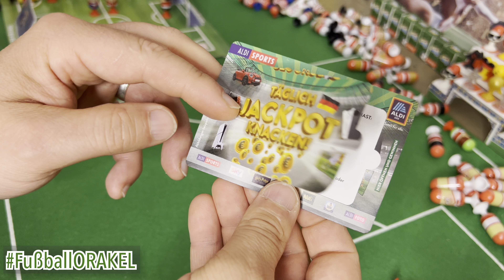ALDI Glückslos - täglich Jackpot knacken! Schieß dein Golden Goal! Fußball-Europameisterschaft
ALDI Glückslos - täglich Jackpot knacken! Schieß dein Golden Goal! ALDI hat anlässlich der Fußball-Europameisterschaft 2024 ein Gewinnspiel aufgelegt.
Der Teilnahmezeitraum zum Einlösen der Lose ist bis 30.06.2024.
Zu gewinnen gibt es folgende Sachen: IPhone, Playstation 5, Mini-Cooper C, Enders Gasgrill, Aldimania Fansets, Samsung TV, Jeep Mountain E-Bike, Adidas Fußball-Sachen und noch vieles mehr.

Im Video seht ihr:
00:00 Nun doch eine Aktion von ALDI zur Fußball-Europameisterschaft
01:20 mögliche Gewinne
02:12 Dass Glückslos
02:32 Die Gewinnspielwebsite